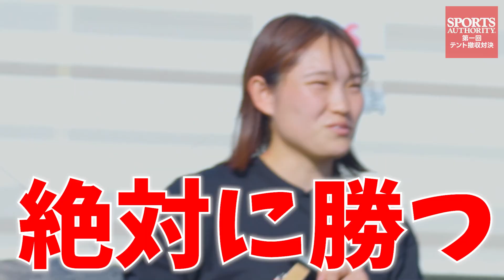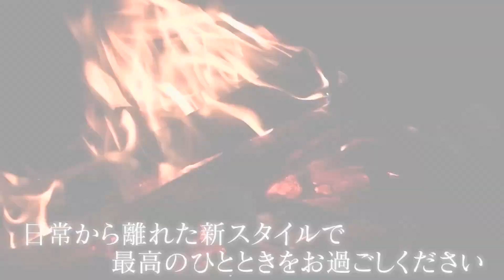【テント撤収方法】1人でできる！簡単 コツがわかるテント収納 プロの手順